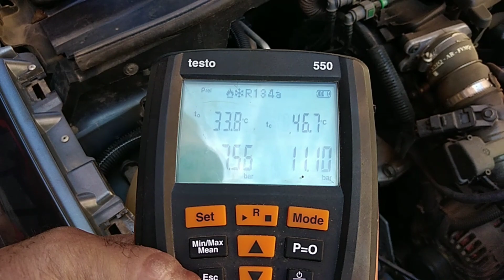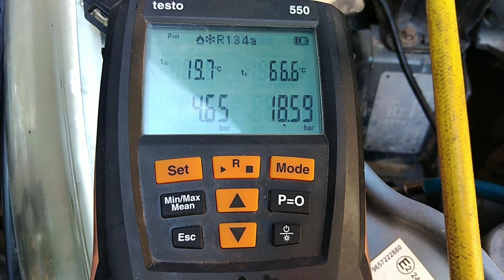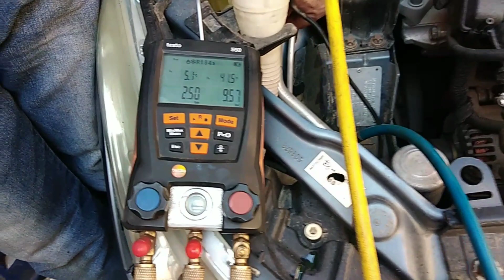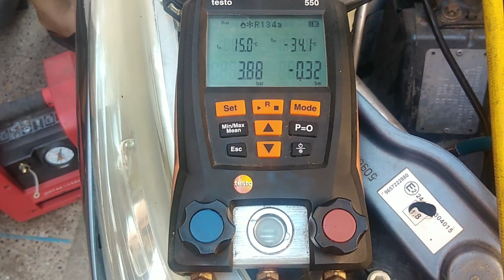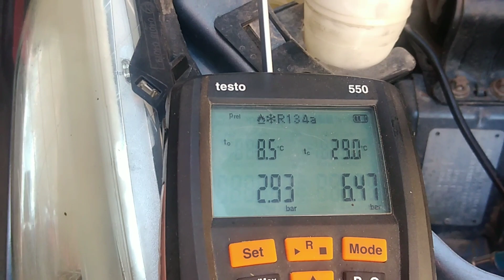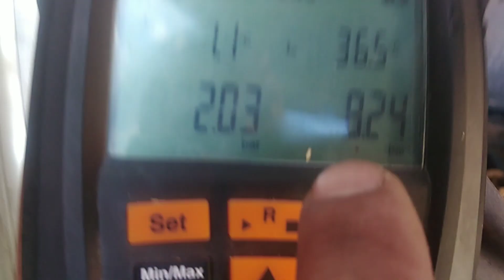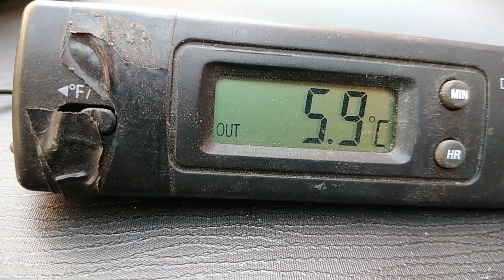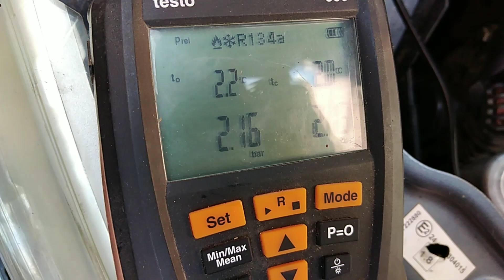من اسباب توقف مكيف للسيارة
قد يتوقف مكيف السيارة أو يضعف اداءه ولعل من اسباب ذلك الزيادة في كمية الغاز  شاهد الفيديو و تفاعل تشجيعا لنا على الاستمرار